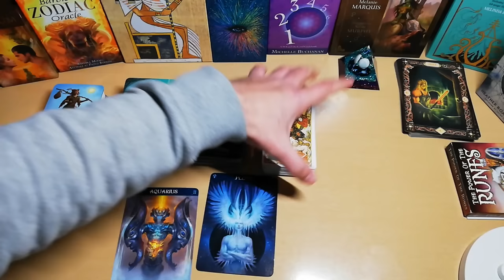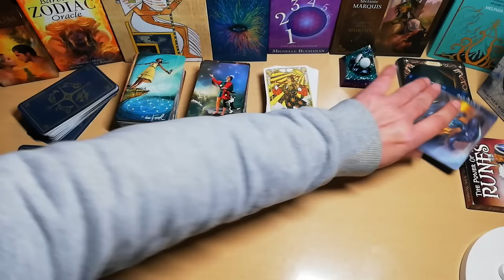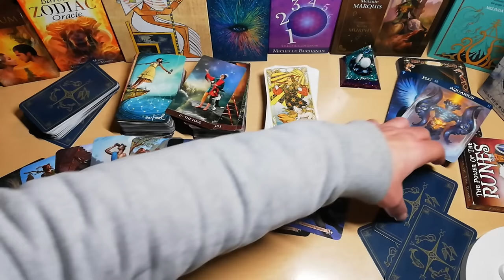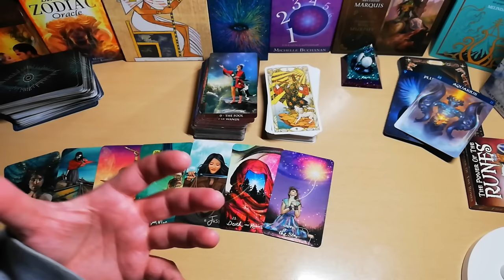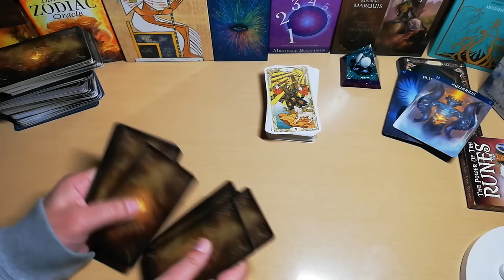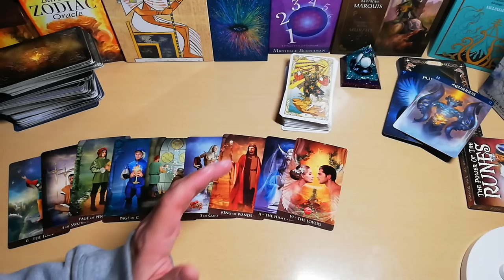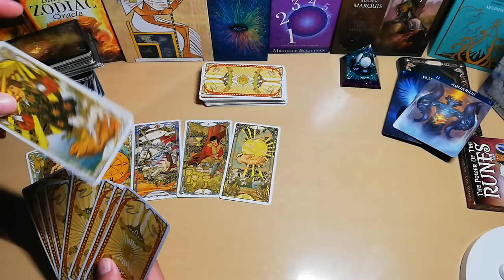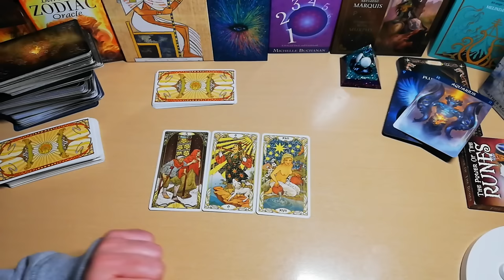🔥Το Ρίξιμο του Τρελού 🤪 Πως 4 ΤΡΕΛΟΙ θα σε βοηθήσουν🤪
Το Ρίξιμο του Τρελού - Πως 4 ΤΡΕΛΟΙ θα σε βοηθήσουν🤪ΠΡΟΒΛΕΨΗ διάλεξε μια κάρτα ταρω
ένα ΚΑΤΑΠΛΗΚΤΙΚΟ δωρεάν Ταρώ ρίξιμο ,Το ρίξιμο του τρελού, το οποίο μπορεί να χρησιμοποιηθεί όταν θέλουμε να μάθουμε πως θα εξελιχθούν τα πράγματα, τι μας λένε τα ταρώ για το παρελθόν και το μέλλον.
Μέσα από τα taro με πανέμορφα ντεκς και μια πολύ όμορφη ταρω προβλέψη από τον ΑΚΑΣ ΤΑΡΩ, και με το διάλεξε μια κάρτα ταρώ το ιδιάιτερο ρίξιμο του τρελου ταρώ, θα πάρουμε αληθινες απαντήσεις.
Εκτός από το ρίξιμο του τρελού θα σου εξηγησω και τι σημαίνει η μετάβαση του Πλούτωνα στον Υδροχόο.

Η μεταμόρφωση της Ψυχής και το έντονο εσωτερικο αίτημα για απελευθέρωση.
Πως κάποιοι άνθρωποι "χάνουν" την ψυχή τους!
Γιατί αυτή η μετάβαση στον Υδροχόο ανοίγει μια πόρτα και στην τρέλα
Πως χτυπιέται πονηρά και σκοτεινά η ελεύθερη βούληση.
Πως τα απωθημένα της ψυχής μας θα μας απασχολήσουν αφορά ΟΛΑ τα ζώδια !

⏱️ΧΡΟΝΟΙ⏱️
Πλούτωνας στον ΥΔΡΟΧΟΟ 00:00
ΤΡΕΛΟΣ ΚΑΡΤΑ ΤΑΡΩ  1 09:58
ΤΡΕΛΟΣ ΚΑΡΤΑ ΤΑΡΩ 2 20:44
ΤΡΕΛΟΣ ΚΑΡΤΑ ΤΑΡΩ 3 31:07
ΤΡΕΛΟΣ ΚΑΡΤΑ ΤΑΡΩ 4 43:23
ΜΙΑ ΚΑΡΤΑ ΤΡΕΛΟΥ ΓΕΝΙΚΗ 53:38